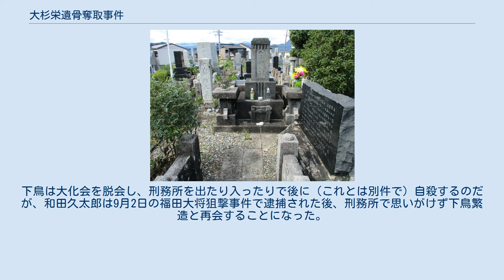大杉栄遺骨奪取事件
大杉栄遺骨奪取事件(おおすぎさかえいこつだっしゅじけん)は、1923年12月16日、東京谷中斎場にて甘粕事件の被害者3名の告別式が行われる前、無政府主義運動の労働運動社の通夜会場に右翼団体大化会の下鳥繁造らが押しかけて、焼香を装って遺骨を奪い去った事件である。
大杉栄遺骨強奪事件とも言う。
 1923年9月16日に甘粕事件により殺害された大杉栄と伊藤野枝、橘宗一の遺体は、9月25日、陸軍衛戍病院（現国立国際医療研究センター）で検視された後、大杉の弟である勇と進、伊藤の叔父で育ての親でもあった代準介、友人の安成二郎、山崎今朝弥、服部浜次、村木源次郎の7名で身元確認がなされた。
腐敗が進行していたため、先に火葬することになった。
9月27日、落合火葬場で荼毘に付されて、大杉と伊藤の4人の遺児を含む遺族、友人らが骨を拾った。
10月2日、遺児らが分骨された遺骨を伊藤の郷里（福岡県）に持って帰った。
 虐殺からちょうど3カ月後となるこの日（12月16日）、3名の告別式が社会葬の形式で東京で行われることになっていた。
前夜から本郷駒込片町の労働運動社で通夜が行われていた。
 一方、大化会会長岩田富美夫によると、その3日前、牛込加賀町の大化会本部に憲兵隊の某氏が訪れ、｢甘粕がせっかく殺った大杉栄の告別式が、こともあろうに警視庁の許可を得て公然と谷中斎場で行われるという。
これじゃ、憲兵隊の面子丸つぶれだ」から潰してほしいとの依頼があったのだという。
それが事実かは不明だが、ともかくそれを受けて岩田らは告別式に乗り込んで滅茶苦茶にするつもりでいた。
しかし会場の谷中斎場には警察が大量に動員されていて物々しく警備されていたので、殴り込みは断念した。
代わりに遺骨を奪えば葬儀は潰れるだろうということで、通夜会場を狙うことになった。
 早朝、2台の自動車で労働運動社に乗り付けた大化会の一行は、黒紋付き羽織袴を着た下鳥繁造が労働者風の2人を連れて中に入った。
応対した岩佐作太郎に「福岡県飯塚炭鉱　下鳥繁造」という名刺をさし出して、大杉先生を尊敬していた、焼香がしたいと言って奥畳に上り込む。
通夜の客がいる横で、下鳥は位牌に黙礼をした後で、さっと白布で一つに包まれていた3つの骨壺を抱えて立ち上がり、ピストルを取り出すと「この骨はオレがもらったぞ」とドスの利いた声で言った。
下鳥はピストルを構えて玄関に立ち塞がり、驚いて飛び出してきた近藤憲二、古田大次郎、和田久太郎、村木を威嚇しつつ、包みを仲間の2名に渡した。
渡された2名は車で待つ寺田稲次郎のもとに走っていった。
「寄ると撃つぞ」、「いや、空砲だ」と押し問答があって、下鳥は発砲して1発が近藤の耳をかすり板塀にあたった。
さらに2発威嚇射撃をして弾は大杉栄の遺影にも当たった。
実弾に驚いて人々が道を開けると、下鳥はすかさず逃走した。
しかし通夜客らアナキストは怒って追いかけ、半町ほどで追いついた。
約30名に包囲された下鳥は酒に酔っていたとも言われ、ピストルを取り上げられてかなり殴られるが、異変を聞きつけた私服警官が身柄を確保した。
下鳥は逮捕されて駒込警察署に渡された。
その頃、寺田は車を急発進させて現場を脱出。
遺骨はさらに岩田に渡された。
寺田は後に岐阜駅で逮捕された。
 遺骨は奪われたが、もともと無宗教でやる予定であったので、告別式は続行されることになった。
遺骨の代わりに3人の遺影を先頭に隊列を組んで、労働運動社から谷中斎場に出発。
大杉を悼むために集まった参列者は約700名で､葬儀は盛大に行われたが、「無政府主義万歳」の大合唱が始まると警察が介入して中止解散を命じて幕切れとなった。
他方、大阪と岡山でも同じ日にアナキストや社会主義者が集う追悼集会が催されることになっていて、事前に警察の許可も取り付け、たくさんの特高や制服警察官がいる中で行われた。
大阪天王寺区善福寺での追悼集会は200名以上が参列した。
しかし黒色戦線社の久保譲の弔辞の文言が過激だということで警察の妨害が入り、こちらも途中で中止となった。
 警察が警備するなかで遺骨を堂々と盗まれたことは、例えアナキストのものであったとしても、警察の面子を潰した。
事前に噂もあり、下鳥の逮捕で事件の大化会の関与は明らかであったので、本部の捜索が行われたが、遺骨は見つからなかった。
内務省警保局長の岡田忠彦は、猶存社の北一輝を呼び、北に彼の高弟である岩田を説得して遺骨を返還させるように口利きを依頼した。
 12月25日、岩田富美夫は警視庁に出頭して遣骨を湯浅倉...